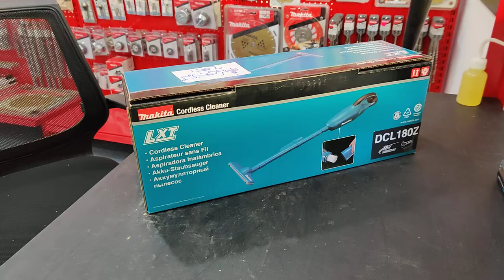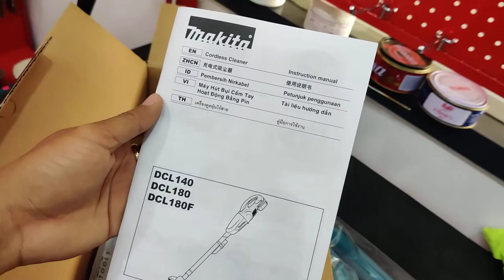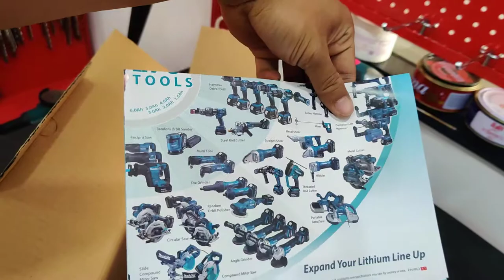Unboxing Makita Cleaner 18V DCL180